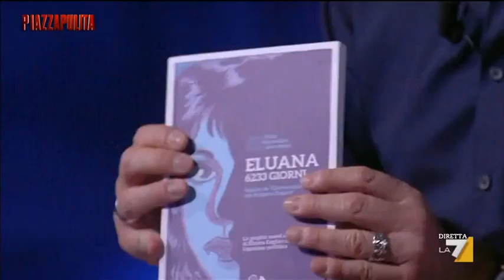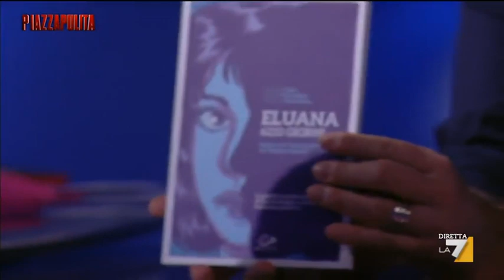L'intervista a Beppino Englaro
Con le parole di Beppino Englaro ripercorriamo le tappe della lunga lotta per una legge sull'autodeterminazione terapeutica per le persone non più in grado di intendere